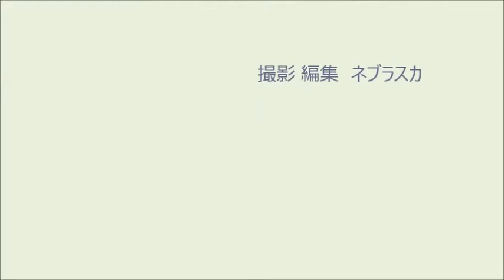141108県秋季大会①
第４１回岐阜県秋季少年剣道錬成大会　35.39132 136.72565
２０１４年１１月０８日（土曜）　　場所；ヒマラヤアリーナ